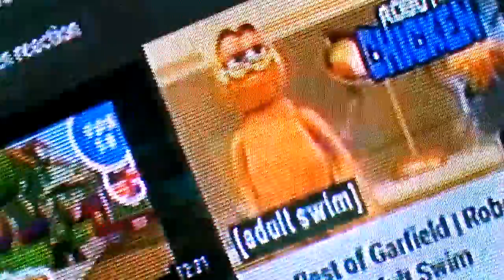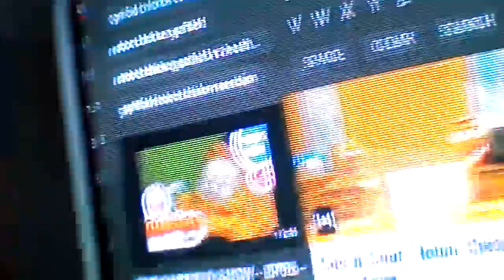Over Half Day From Friday/24/1/2020